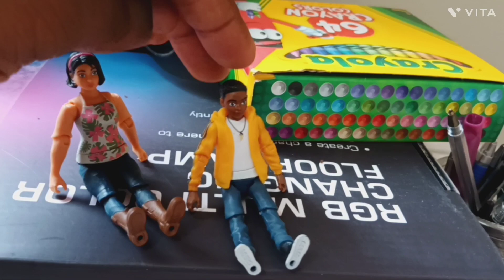Dino Tales Friends 2 Movie: Return Team Power Part 1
Chapter 1: Dj and others fight with reave the evil green t-rex for trying get his power back from him but fails. They saved surprising for mr.hosmer and others after they got at vacation today because warm up break. So they just hangout and doing something to do take care of each other stay put of trouble.